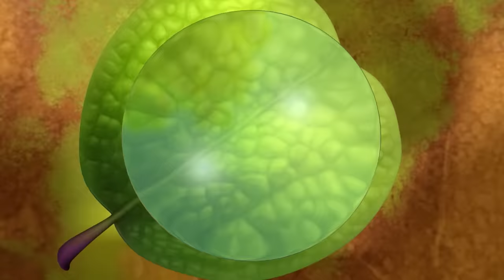Los MEJORES CAPÍTULOS DE MAYA para ver con amigos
Te proponemos un plan para hacer con amigos una tarde: ¡ver estos episodios de La Abeja Maya!